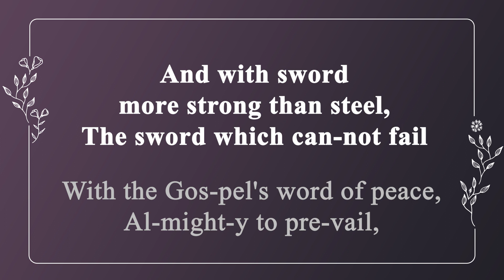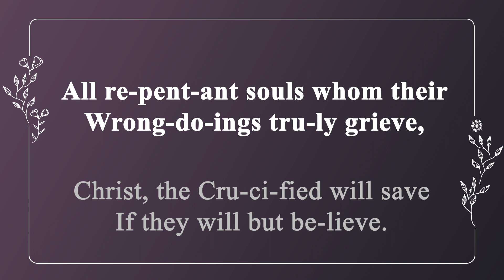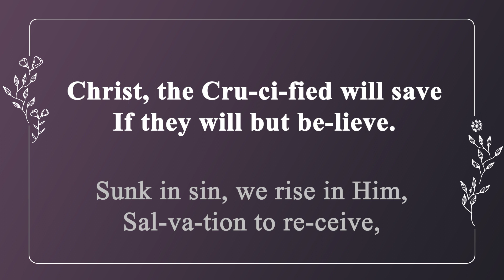[찬송가 반주] 350장 우리들이 싸울 것은 (영어) | March We Onward | 통합찬송가 393장 | 일렉톤 연주 | 나리나리tv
🎵 찬송가 정보
- 새찬송가 350장, 통합찬송가 393장
- 우리들이 싸울 것은 (March We Onward)
- 가사 자막 : 영어
- 음악 디렉터 : Idle.K
- 연주자 : Jorgan